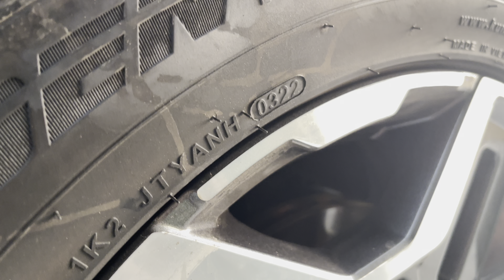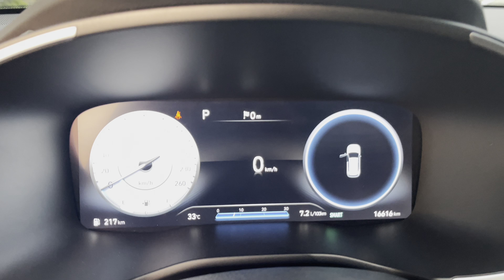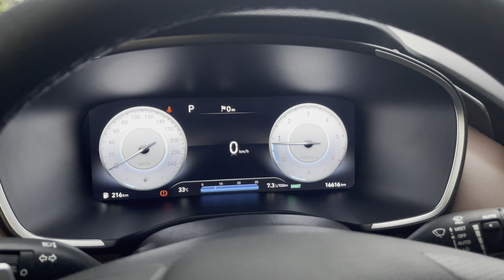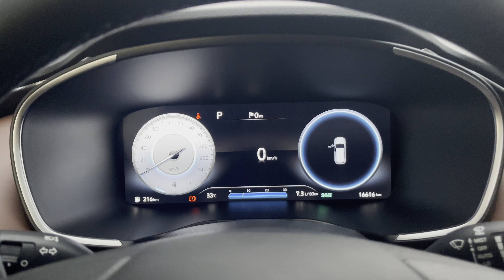Hyundai santafe 2.2D premium sản xuất 2022 lướt 16.000km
Hyundai Santafe Máydầu 2.2D Premium sản xuất 2022 siêu mới sơn zin 99%
Biển Số Tỉnh  bao tesk hãng có lỗi xin tặng xe, bảo hành 6 tháng hoặc 10.000km hành trình,
- xe mới đi được 16.000km
💰Giá 1ty235tr 🤝hỗ trợ bank 70%
📞LH: găp Mr.Quang hỗ trợ tư vấn ạ
CAM KẾT: không bị đâm đụng, không bị thủy kích, kmchuẩn , hộp số zin. Hỗ trợ hồ sơ khó ,hỗ trợ chứng minh thu nhập .